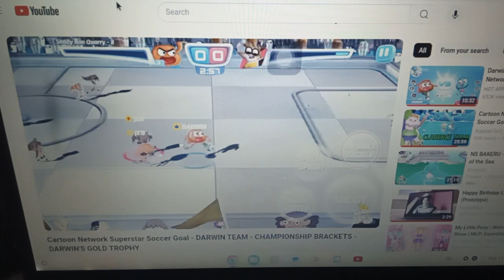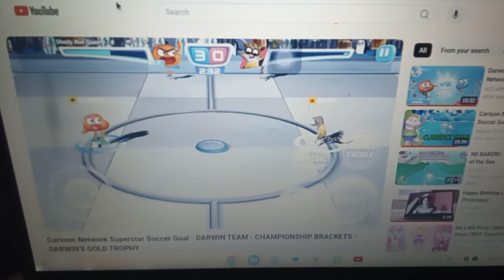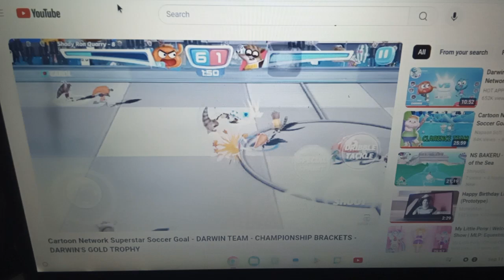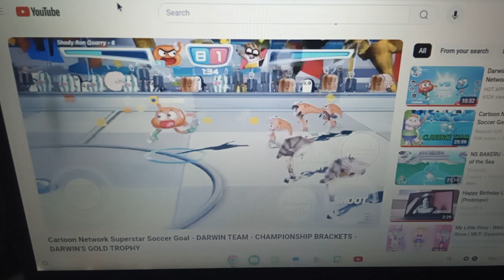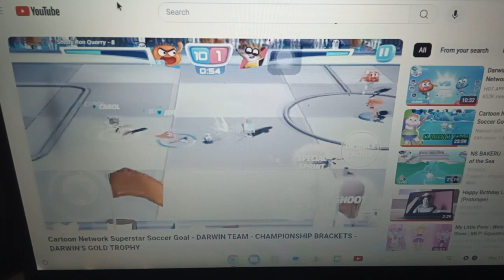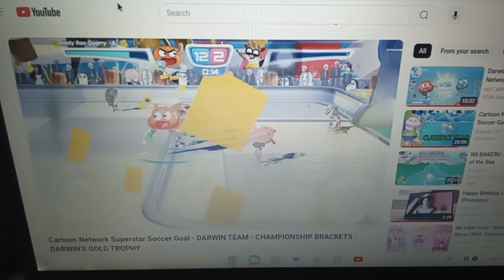Cartoon network superstar soccer goal team Darwin vs team Rigby